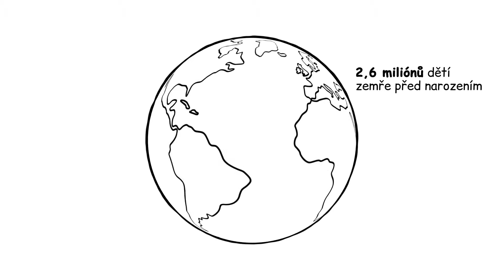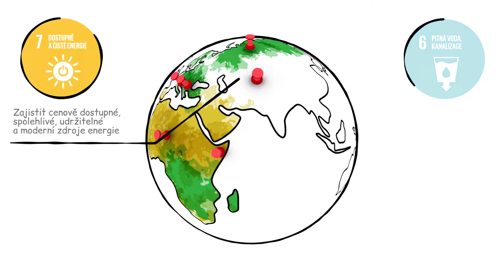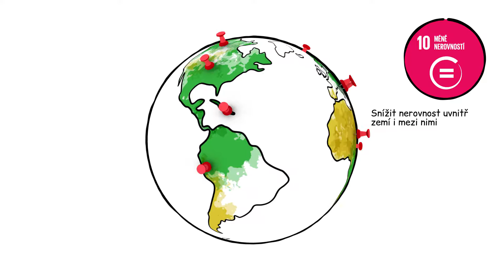Udržitelná města a obce (2016)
Autor: Craft Art Film / Vyrobeno pro: Charita ČR a Svaz měst a obcí ČR / Scénář: Zuzana Šlapalová / Animace: Milan Timčenko / Komentář čte: Alan Novotný